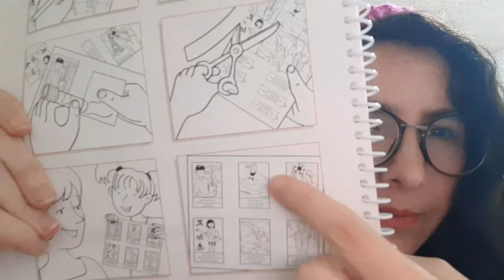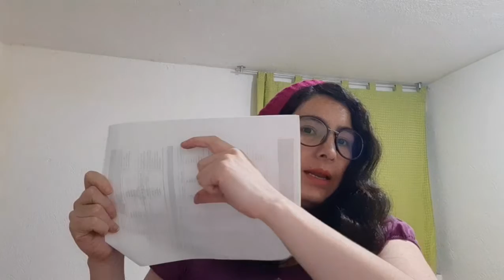Reading and writing activity nationalities and activities 4th grade